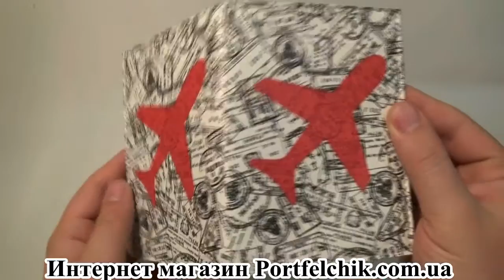Обкладинка на паспорт TM Passporty 31-1